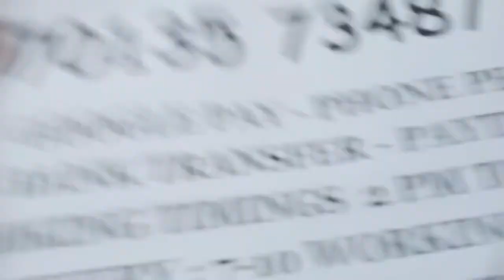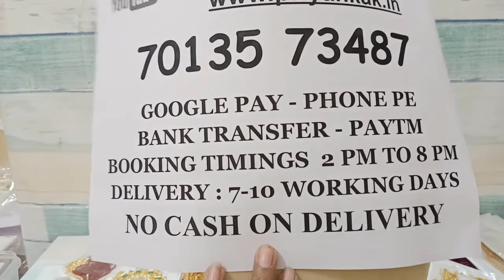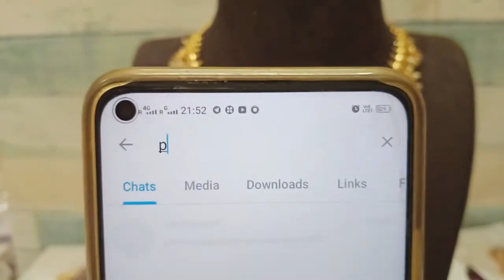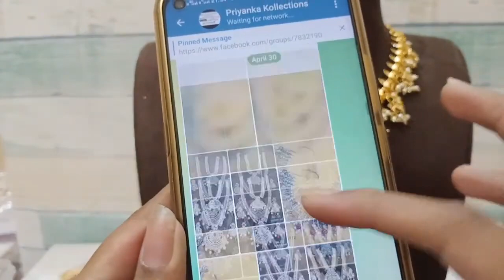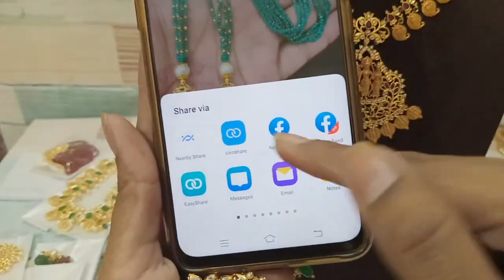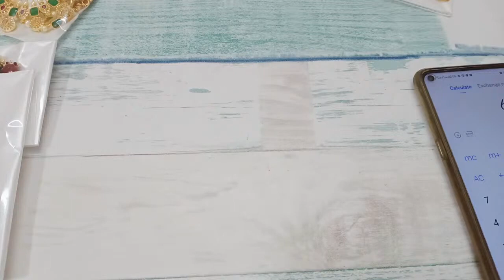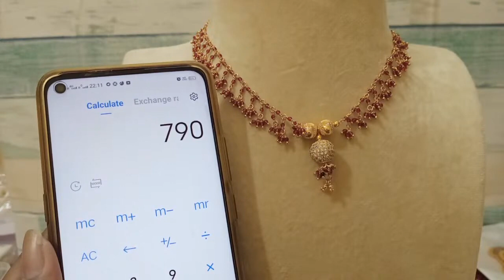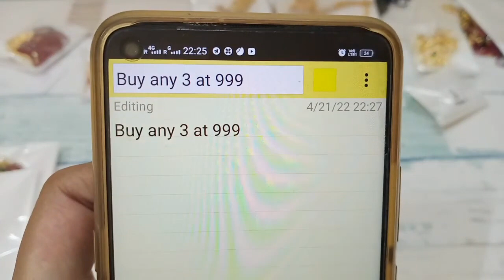🥰🥳 Bigges Sale On One Gram Gold Necklace Sets Earring 🥳🥰priyankakollections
2.please check or ask for the  availability
3.No Negotiations ,Prices are  fixed
4.dispatch will be in one or 2 days
5.we will send the tracking number
6.you will receive in product 5 to 7 working days

(Ignore Tags)

1 gram gold|
1 gram gold price|
1 gram gold rate today|
price of 1 gram gold|
1 gram gold rate in india today|
1 gram gold price today|
1 gram gold jewelry|
1 gram gold today price|
1 gram gold cost|
1 gram gold jewellery tanishq|
1 gram gold earrings|
price for 1 gm gold|
1 gram gold mangalsutra|
1 gram gold jewellery online shopping cash on delivery|
1 gram gold chain|
1 gram gold ring price for girl|
1 gram gold coin price|
1 gram gold necklace|
1 gram gold bangles|
1 gram gold jewellery online|
1 gram gold maang tikka price|
1 gram gold coins|
1 gram gold jewellery wholesale|
price of 1 gram gold coin|
1 gram gold earrings designs with price|
1 gram gold temple jewellery online shopping|
1 gram gold necklace designs with price|
1 gram gold mangalsutra tanishq|
1 gram gold long mangalsutra designs with price|
1 gram gold mangalsutra in png with price|